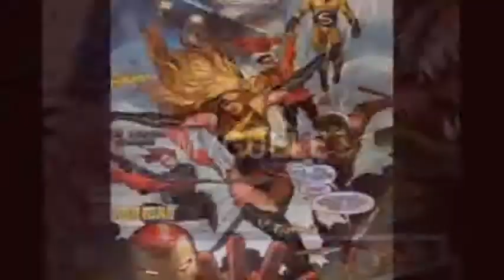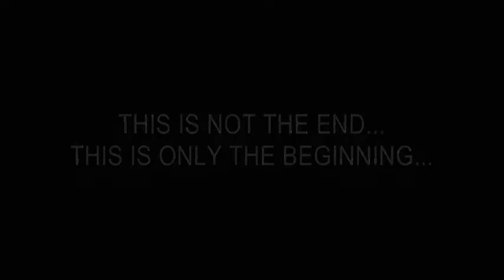Spiderman vs Beetle Stop Motion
Finally! Get Ready and Sit tight in front your Device! Enjoy one of the most Amazing Stop Motion Video of Spider Man produced by Kaysen Myguele(me)!

My Best One yet? Am I doin' Better and Better? Tell Me!
I added a lot of sound effects and visual effects! And Hope you like the Fight Choreography! I' m sure you will!

Like My Batman The Dark KnightFalls Stop Motion Series Page on Facebook

Add Me on Facebook If you want to talk with me